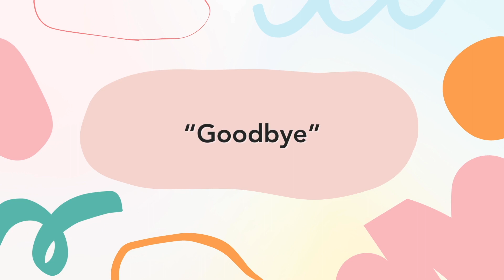Helping Kids Manage Transitions - Life Skills For Little Ones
Change is hard. Children have a harder time with transitions because they live in the moment and get deeply immersed in activities. Sharing TWO STRATEGIES for helping toddlers transition from one activity or place to another. You can use these simple mindfulness tools from birth for any change or adjustment – in the classroom, at home, or on outings.

Love,
Sarah x